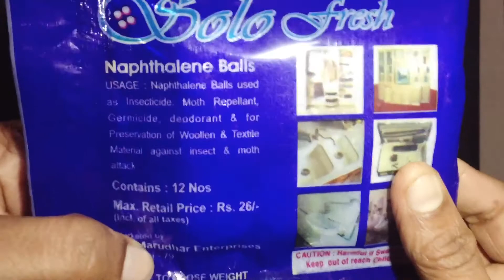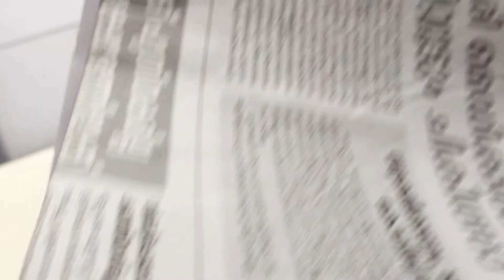നായയെ ഒാടിച്ച് കളയാം| threatens to dogs|malayalam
Naphthalene balls/കൂറ കുളിക
Price-20₹